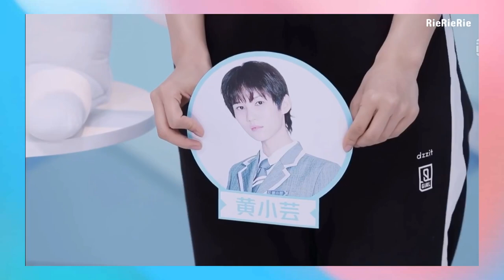Beebee Huang (Huang Xiaoyun) - TOP4: Trainee's Life other trainees wants to experience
Episode 9 : Youth with you
Question: Who among other trainee's Life do you want to experience?

Bee bee huang  - Huang Xiaoyun
Youth with you 2 trainee
青春有你2